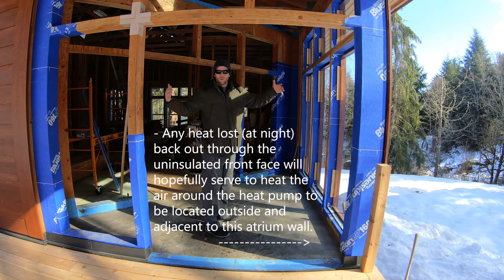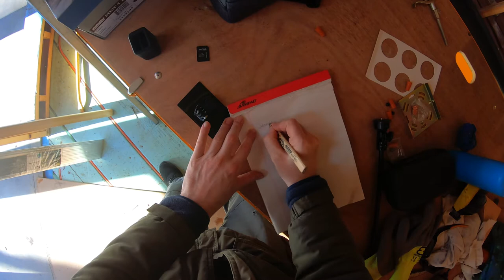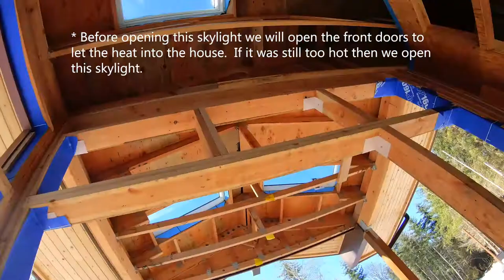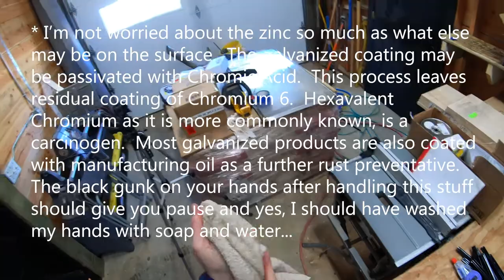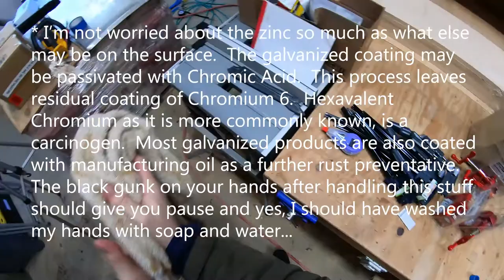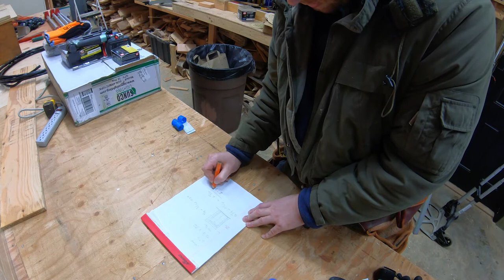Atrium details, Door design, and Poor man jigs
Today I explain some of the thinking behind the atrium and the purpose it serves.  I then begin the process of making the outer doors for the room.  Making doors is no small task and I am relying on ~4 months of work experience in a custom door shop when I was 19.  So its been a while but I'm going to just go for it.  Hopefully I won't waste a bunch of time and expensive wood.  Anyways, I test out some Ideas for the joints I have been mulling over for awhile now.  I figure out if they will work or not.

We're the Leavers Family, welcome to our journey!

We are a young family leaving the city behind to go back to the land. We're seeking a more sustainable life while starting a permaculture farm in the forest of the Pacific Northwest. Currently we are DIY building our baby boomer parents a dream retirement home using the latest building science and high performance home technologies.

We are Benjamin (36) and Christine (31). And we are the Leavers. We moved from Seattle in 2014 to a dream property in the forest of Western Washington to live a more intentional life.  So far we have renovated a 750 square foot 1950's cabin and built a rocket mass heater, attached greenhouse of reclaimed windows, and an HRV. We've experimented with ponds, swales, and gardens with future plans for a full scale permaculture farm.

First, we are building a retirement home for Christie's parents. We are trying to integrate current building science, passive house techniques, and aging in place principles. We started with designing the 3000 square foot residence, detached garage, and constructing a 2000 square foot pole barn/shop.  So far Ben has cleared the land including old-growth stump removal with our backhoe, built the road and driveway, installed utilities, prepped for the foundations, built the pole barn/shop, installed standing seam metal roofing, air-sealed the house, planned the hydronic radiant heat system, installed windows, exterior insulation and rainscreens, installed siding, and built the 1200 sq foot deck.  We still have a long ways to go, but we are making progress.

We want to share our story so far, and plan to document it all going forward. We hope you enjoy our new channel!